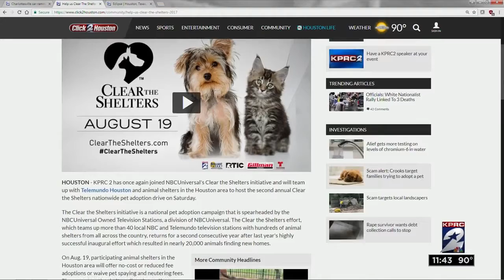Clear The Shelters: Fort Bend Animal Services